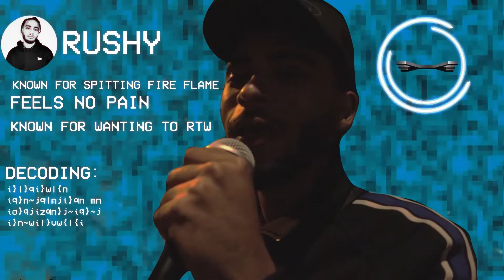IAMNEXT THE UNDERGROUND: ASHBECK| 5EB| RASSTOKYO| VXMOB| MALLY| NOKIA MANSION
We go to the IAMNEXT Underground show, was an insane night, stage dives, mosh pits and a cameo from Rushy at the end.